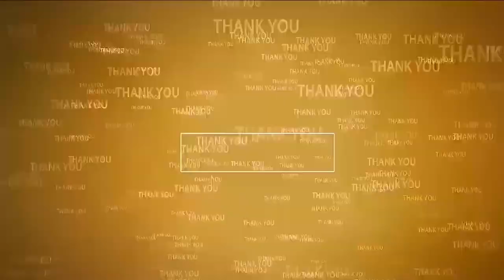విద్య‌తోనే జ్ఞానం, సంప‌ద‌, ఖ్యాతి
- ఎమ్మెల్యే నెల‌వ‌ల
- నాయుడుపేట హైస్కూల్లో విద్యార్థుల‌కి కిట్లు పంపిణీ